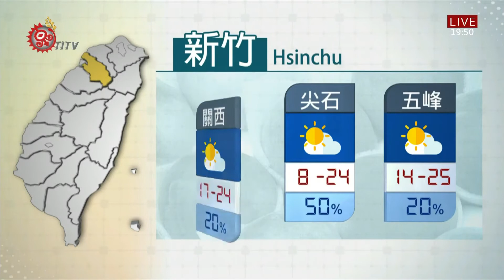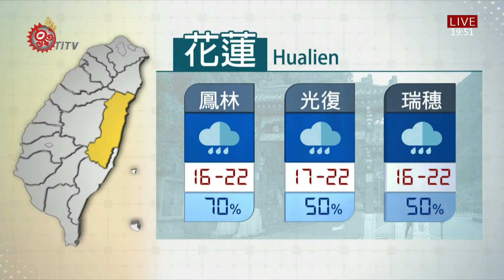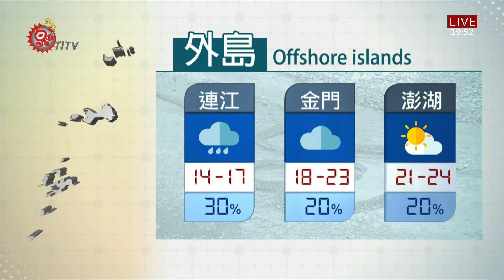山海氣象 2020-11-30 IPCF-TITV 原文會 原視新聞